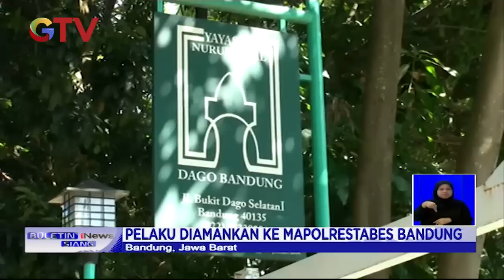Pria Pelaku Perusakan Masjid di Bandung Berhasil Diamankan Polisi - BIS 25/09